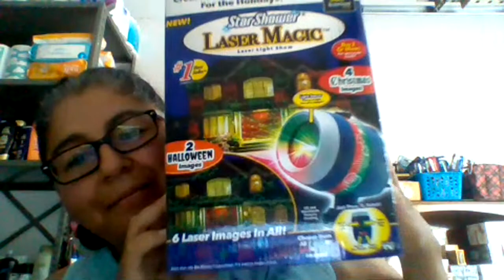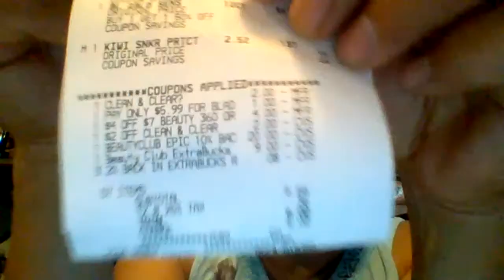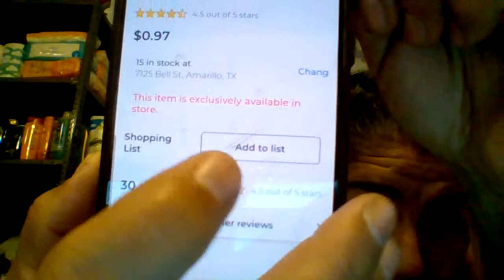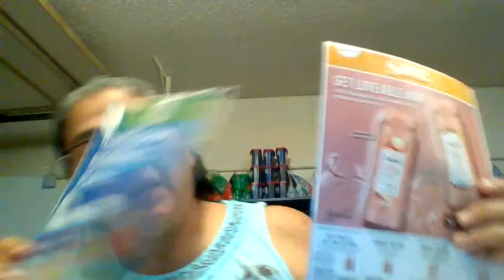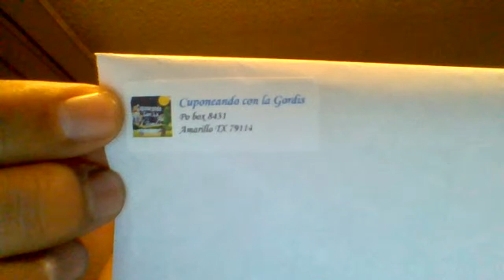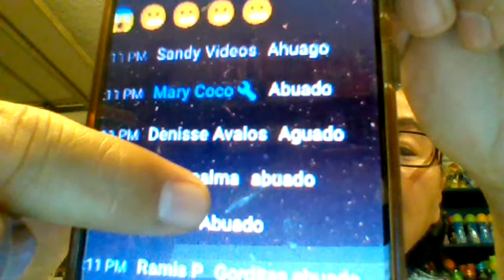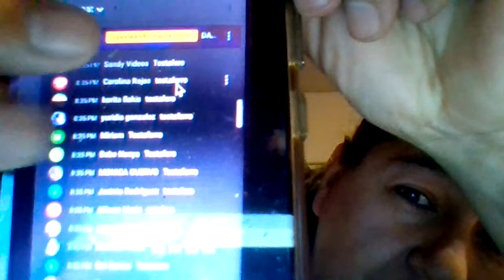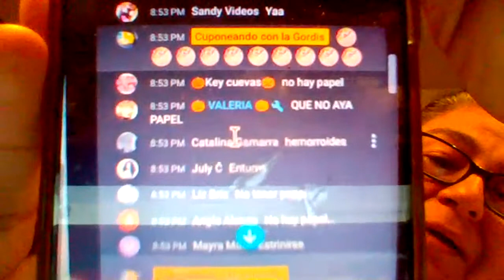CVS CLEARANCE BUENISIMA, ME LLEGO TARDE AQUI CREO!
La Gordis

Codigo de referencia para IBOTTA: riaudkh
Codigo de referencia para FETCH: NFQHT
Codigo de referencia para SHOPKICKS: BLUE227492